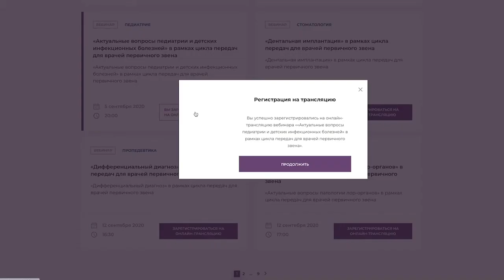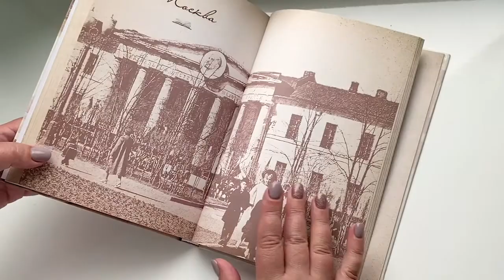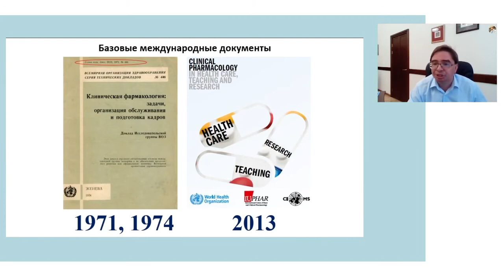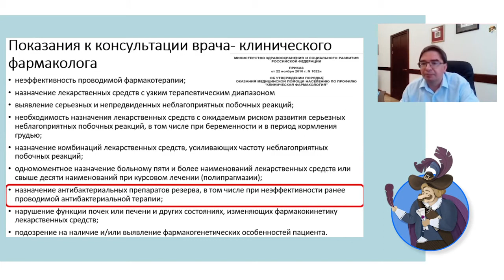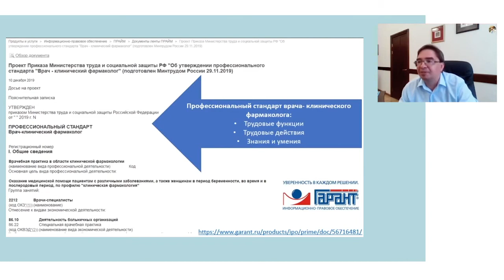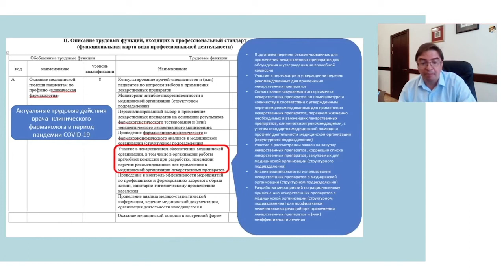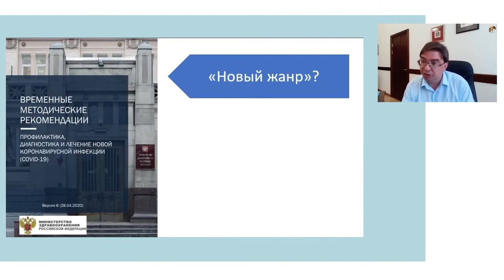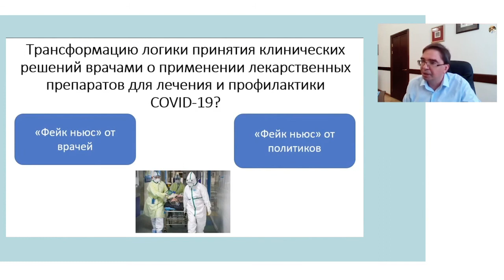5.12.2020 18:00 «Современный врач»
Роль клинических фармакологов при оказании мед помощи пациентам